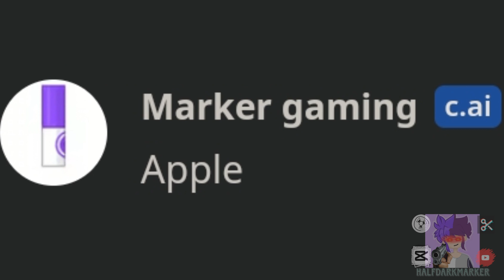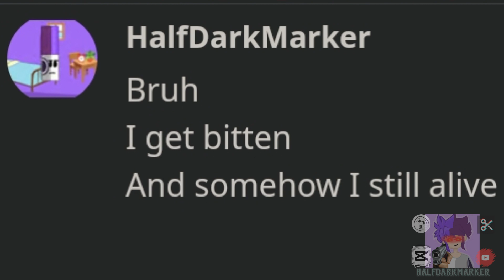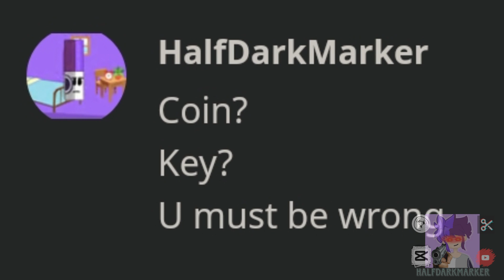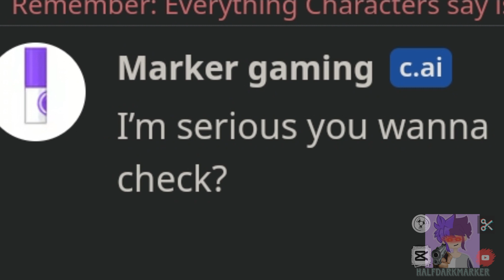When you Chat With Ai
The Audio Belongs To The Owner